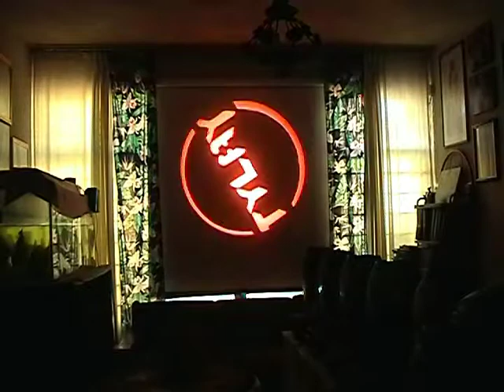TYLAY CABEZAS MOVILES (8)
(8) MANTENIMIENTO CADA 2 MESES RENTAMOS TODO TIPO DE ILUMINACION PROFESIONAL,TYLAY LOS NUMERO 1,LA MEJOR OPCION PARA TU FIESTA.(TE HACEMOS TU GOBO CON TU NOMBRE QUE QUIERAS PARA CABEZAS MOVILES,SCANERS,SEGUIDORES,ETC.ETC.Y TE LO MANDAMOS A CUALQUIER PARTE DEL MUNDO)